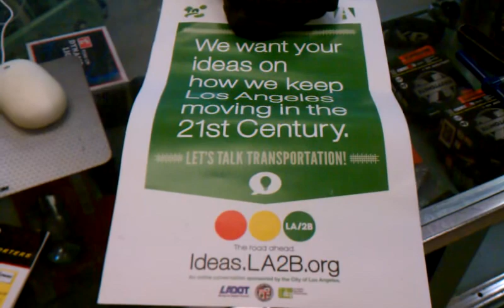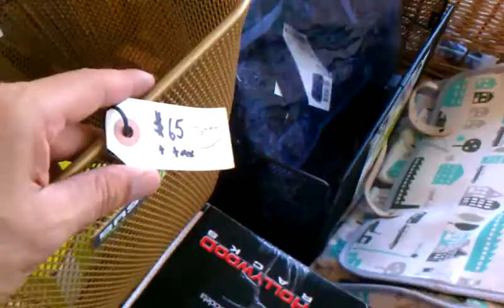Flying Pigeon LA inventory on November 17, 2011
Lots of blabbing in this inventory video, some whiskey, and LA's new online community feedback tool.

You'll also see the Bella Ciao bicycles that have garnered a ton of phone calls and emails (though not many test rides, curiously). Pashley bikes a-plenty. Some Linus bikes, our helmet selection from Bern, Yakkay, and Nutcase.